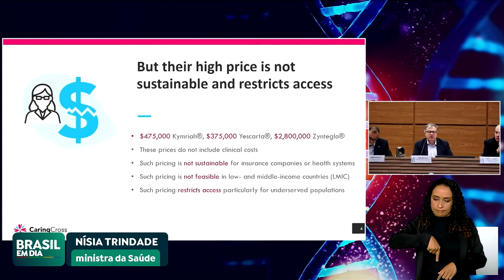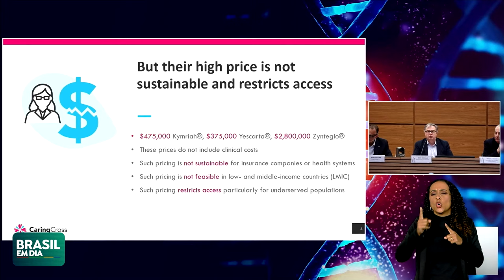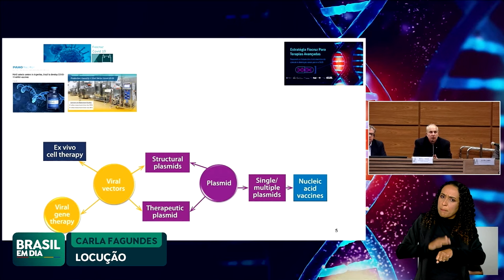NÍSIA TRINDADE PARTICIPA DE ASSINATURA DE ACORDO PARA TRATAMENTO MAIS EFICAZ CONTRA O CÂNCER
A ministra da Saúde, Nísia Trindade, participou da assinatura de acordo que transfere tecnologia avançada na área da saúde. A medida vai garantir um tratamento 10 vezes mais barato para o câncer, e a ideia é que a iniciativa chegue ao SUS.